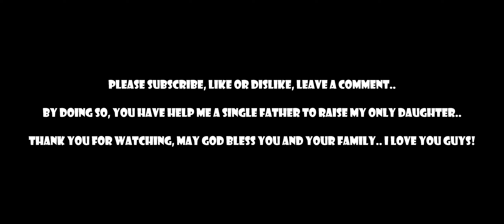Nissan Titan Suspension Test and Jumping Crashes on Stairs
Hello everyone! New video for you – testing out the new car mod nissan titan suspension and doing the stairs jumps down in the game BeamNG.Drive.

My PC specs:
CPU: intel core i5 12400
VGA: gigabyte RTX 3060 gaming oc 12gb overclocked to 24GB VRam
RAM: Kingston Fury Beast 16GB (2x8gb)
PSU: Coolermaster G700 gold
Motherboard: Asrock B660 steel legend
Processor fan: CLR master liquid ML 120L RGB V2
SSD: Adata XPG Spectrix S40G 1TB
HDD: Seagate Barracuda 1TB
Case: Segotep Phoenix G5
Mouse: Aula gaming S18
Keyboard: Aula Mechanical Keyboard  F2058
Steering Wheel: Logitech G29 + Shifter + Pedals
Monitor: Xiaomi 34 inch ultrawide 144hz 2K resolution gaming monitor
Speaker: Bookself
Audio card: Creative X-fi Titanium HD